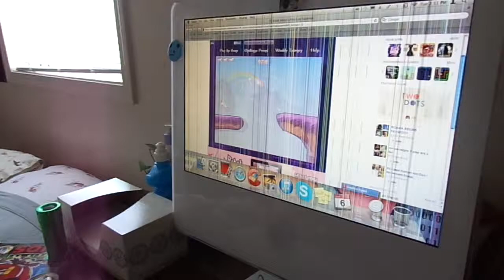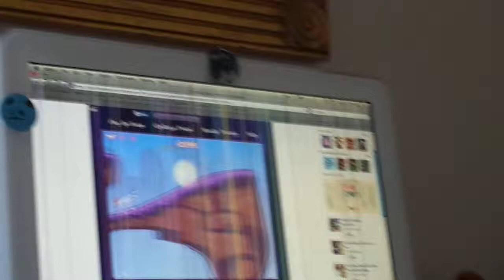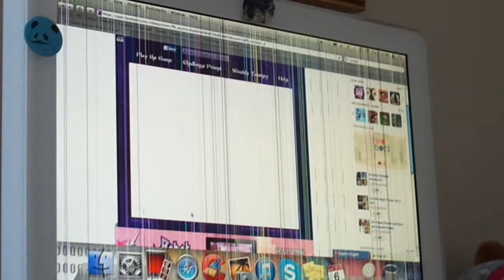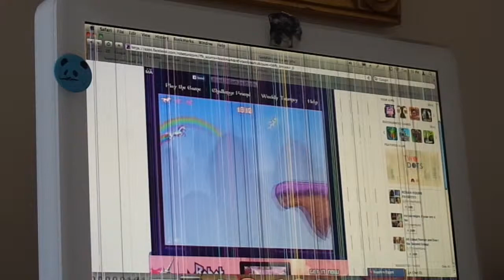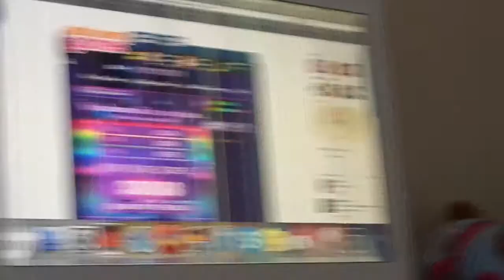David is Bored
My poor boyfriend was getting his ass handed to him on Wormix and wanted to play a game that wasn't as annoying. I pointed him in the direction of Robot Unicorn Attack.